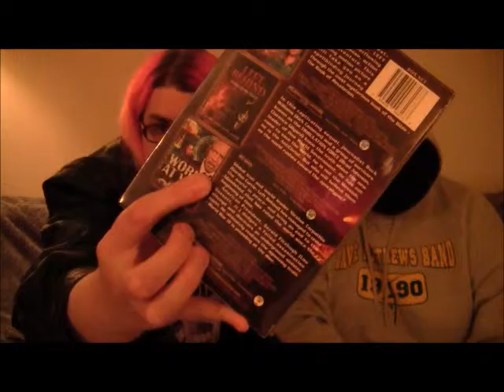Let's Try: Christmas Soda and Crisps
We found Nordic Christmas Soda at the shop and tried some other British crisps while we were at it. Originally posted December 2012.